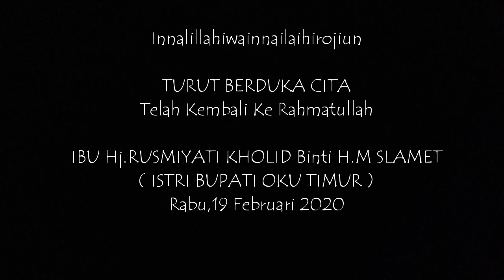Istri Bupati Oku Timur HM Kholid Wafat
Istri Bupati Oku Timur Wafat

-Innalillahi wa innailaihi rajiun, Hj Rusmiyati Kholid Binti HM Slamet istri dari Bupati OKU Timur HM Kholid MD tutup usia pada usia 58 tahun.

Ketua TP PKK OKU Timur ini menghembuskan napas terkahir Rabu siang (19/2) sekitar pukul 14.39 WIB dirumah dinas Bupati OKU Timur, Jalan Lintas Sumatera, Desa Kota Baru Selatan, Kecamatan Martapura.Jenazah ibu Hj Rusmiyati Kholid rencananya akan dibawa ke rumah duka Desa Sukaraja, Kecamatan Buay Madang bada ashar dan akan di kebumikan di Desa Srikaton,Kecamatan Buay Madang Timur, Kamis pagi (20/2) pada pukul 10.00 WIB,” ujar Zullahmi Wahyu Nugrahadi, SSTP.

Diketahui Hj Rusmiyati selama beberapa bulan terakhir dirawat di rumah sakit di Palembang karena penyakit kanker yang dideritanya selama kurang lebih 4 tahun.